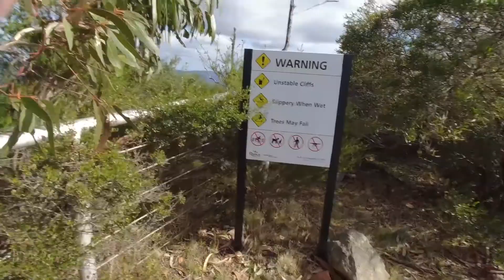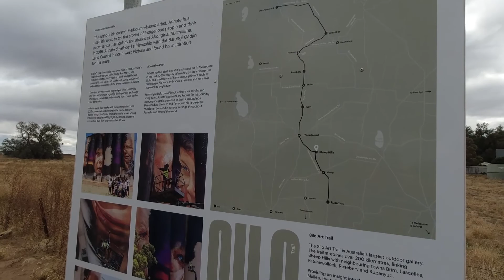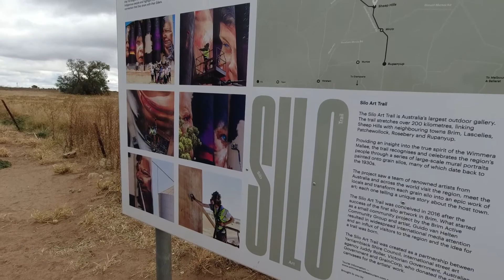Parque nacional de los Montes Grampianos / GRAMPIANS / STAWELL. VICTORIA AUSTRALIA . 2021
El Parque Nacional de los Montes Grampianos es un parque nacional en Victoria, que se encuentra a 235 kilómetros al oeste de Melbourne. Los Grampianos se destacan por la serie de montes de roca arenisca. Esta cordillera fue nombrada en 1836 por el explorador Thomas Mitchell, antes eran conocidas por el nombre de Gariwerd, en una de las lenguas aborígenes australianas. Después de un proceso de dos años de consulta, el parque fue renombrado Grampians National Park.